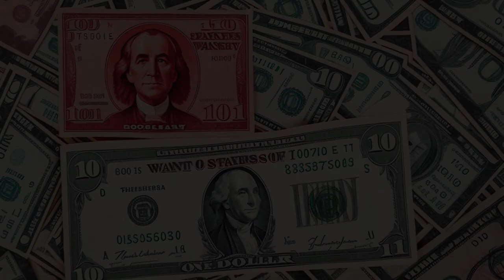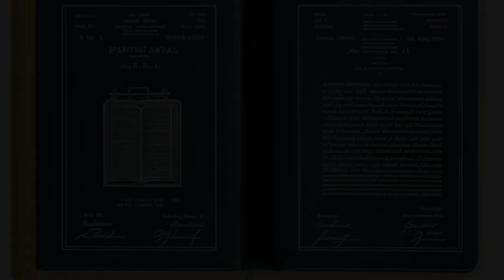Westerngeco LLC v. ION Geophysical Corp. (2018) Overview | LSData Case Brief Video Summary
In this case, ION Geophysical Corporation was found guilty of infringing a patent owned by WesternGeco LLC. ION used components manufactured in the US and shipped abroad to create a competing system, which led to WesternGeco losing contracts. WesternGeco was awarded damages of $12.5 million in royalties and $93.4 million in lost profits. The case went to the Supreme Court, which reversed the decision and allowed patent owners to recover for lost foreign sales if the focus of the infringement was domestic.

Westerngeco LLC v. ION Geophysical Corp. (2018)
138 S. Ct. 2129, 201 L. Ed. 2d 584